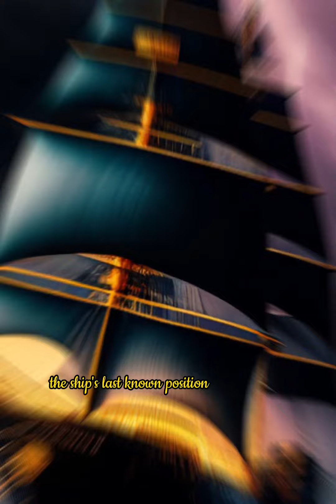The Mystery of the Bermuda Triangle: The Truth Revealed?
The Bermuda Triangle, also known as the Devil's Triangle, is an area in the western part of the North Atlantic Ocean where a number of aircraft and ships are said to have disappeared under mysterious circumstances. The area is roughly bounded by Miami, Bermuda, and Puerto Rico.

The first recorded instance of a mysterious disappearance in the Bermuda Triangle was in 1840, when the Rosalie, a French merchant ship, was sailing from Le Havre, France, to New York City. The ship was never seen again.

In 1918, the USS Cyclops, a U.S. Navy collier, disappeared with 309 people on board while sailing from Barbados to Norfolk, Virginia. The ship's last known position was near the Azores.

In 1945, five U.S. Navy Avenger torpedo bombers, known as Flight 19, disappeared while on a training mission in the Bermuda Triangle. The planes were carrying 14 crew members, and no trace of them was ever found.

In 1963, the tanker ship SS Marine Sulphur Queen sank near Key West, Florida, with the loss of 39 crew members. The cause of the sinking was never determined.

These are just a few of the many mysterious disappearances that have been attributed to the Bermuda Triangle. There are many theories about what causes these disappearances, including:

Magnetically disturbed waters: Some people believe that the Bermuda Triangle is a region of magnetically disturbed waters that can cause ships and planes to lose their bearings and crash.

Underwater volcanoes: Others believe that the Bermuda Triangle is a region of underwater volcanoes that can erupt without warning, causing ships and planes to be caught in the resulting tsunamis.

Aliens: Still others believe that the Bermuda Triangle is a region where aliens abduct ships and planes.

However, there is no scientific evidence to support any of these theories. The most likely explanation for the mysterious disappearances in the Bermuda Triangle is that they are due to a combination of factors, including human error, bad weather, and natural disasters.